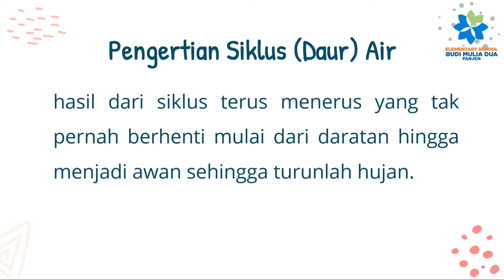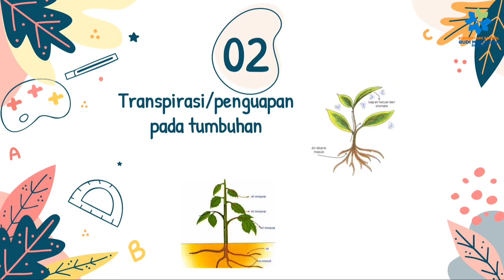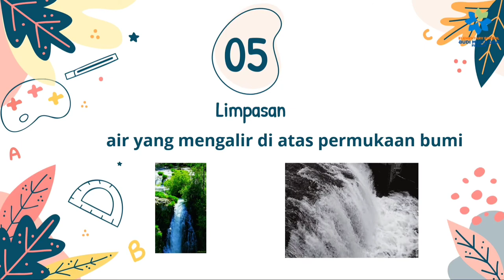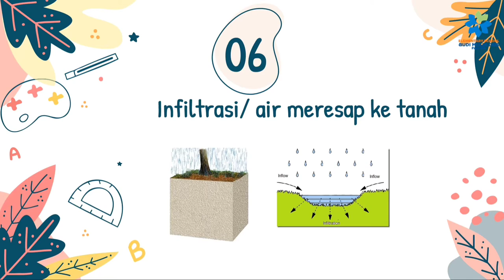DAUR AIR | SAINS GRADE 5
Daur air dikenal juga dengan istilah siklus hidrologi yang artinya adalah sirkulasi air dari atmosfer menuju bumi lalu kembali lagi ke atmosfer. Dalam siklus ini, ada banyak tahapan yang harus dilalui.. untuk lebih jelas simak vidio berikut ini

Mr.Dika